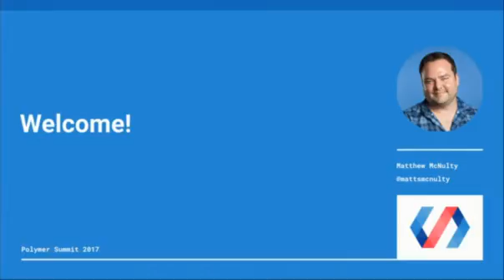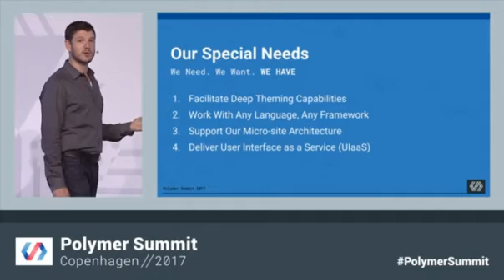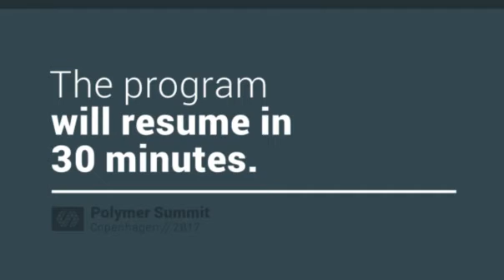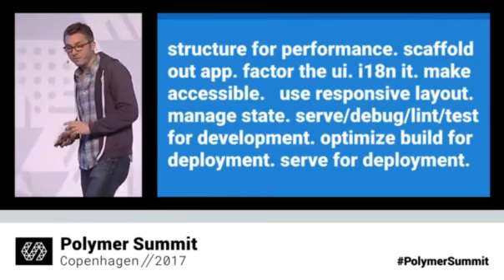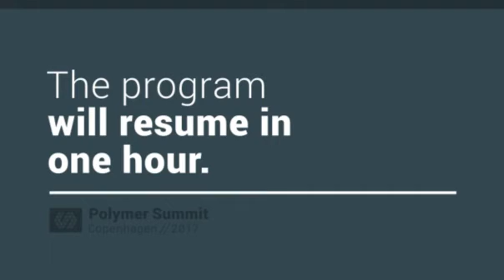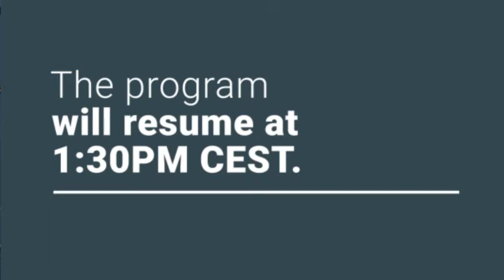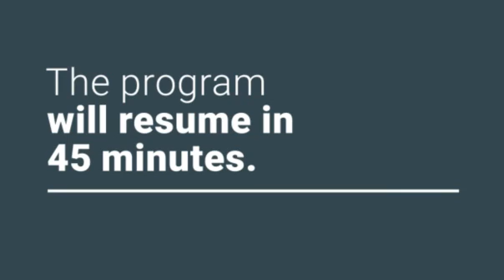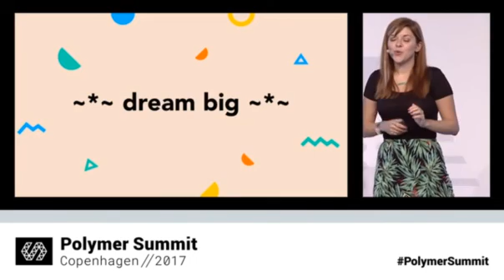Polymer Dev Summit 2017 Day 1 Livestream